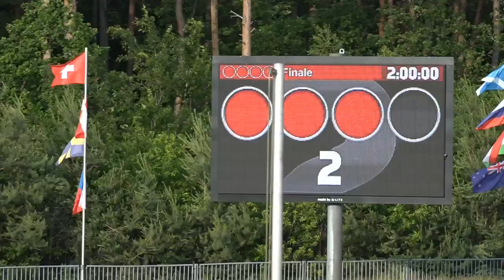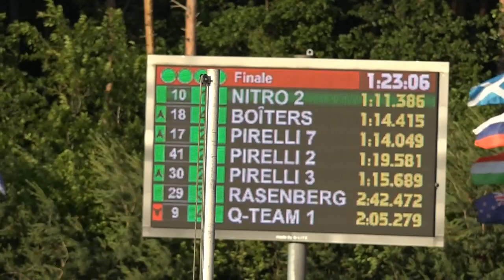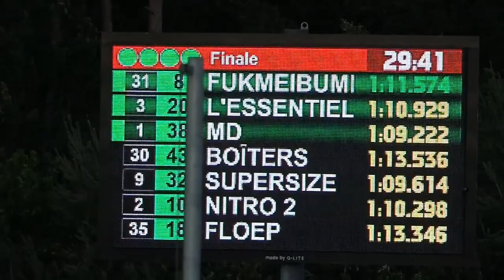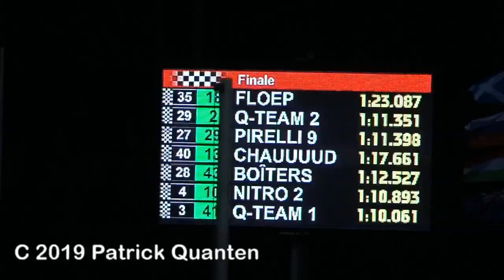100 miles race Karting Genk juni 2019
De 4de 100 miles wedstrijd, voor het QGRT team van het seizoen. De 100 miles races worden georganiseerd door Karting Genk. De race vond plaats op vrijdagavond 7 juni 2019. Het QG Racing Team reed ditmaal onder de naam NITRO 2.  Het team had ditmaal een 3de rijder in hun rangen: Jarne. De startpositie was een 6de plaats. Veel plezier